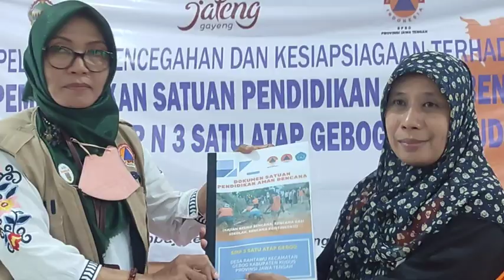Penutupan Pelatihan Siaga Bencana